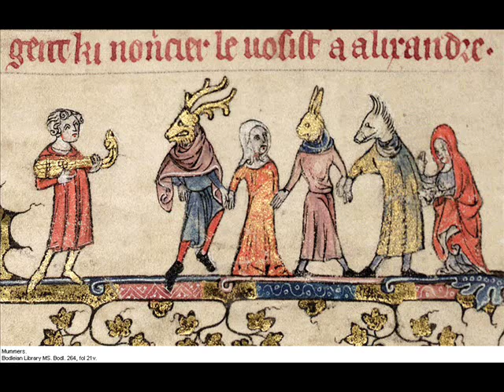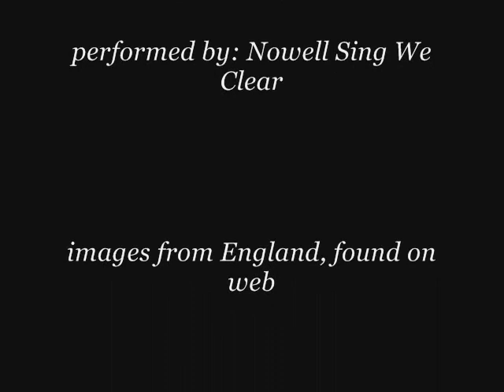Nowell Sing We Clear ~ Rise Up Jock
Slideshow for the seasonal song by Nowell Sing We Clear (Bob Pegg cover), featuring English Rapper Sword dancers, Mumming Plays, Jack-in-the-Green, Wassailing and Morris Men!